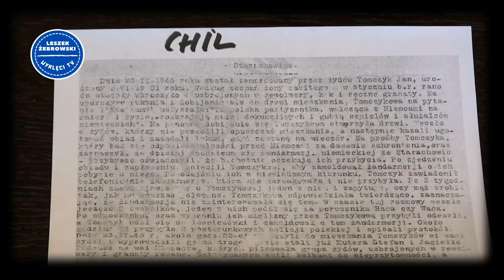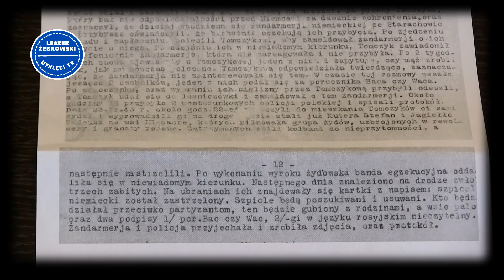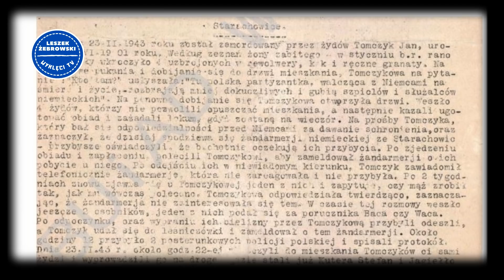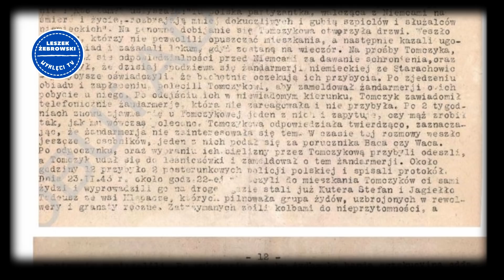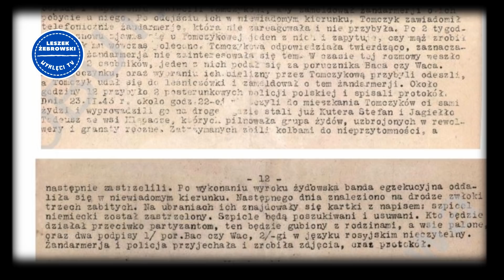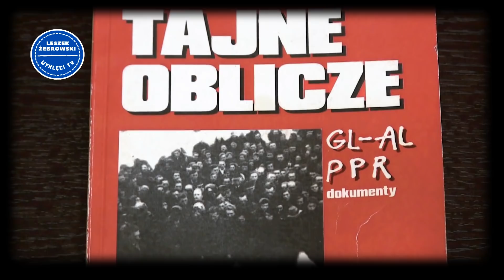Leszek Żebrowski. Dokumentowanie przewin żydowskich "bohaterów" ma sens. O Chilu Brawermanie "Bacy"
Zalewa nas od kilkudziesięciu lat przerażająca tandeta, sprzedawana jako opisy "naukowe" i nadzwyczaj wrażliwe na ludzką, czyli żydowską krzywdę. Miejsce dla Polaków jest w niej z góry zadane - byliśmy oprawcami, lub po stronie ofiar. Jeśli chodzi o konkrety, o faktografię, to wszystko się rozmywa.

W takiej ckliwej narracji nie ma przecież miejsca na pogromy na Polakach podczas okupacji, czynione samodzielnie (lub wspólnie z Sowietami) już od 17 września 1939 r. Ile było polskich ofiar, zgładzonych (na ogół w okrutny sposób) na terenie okupacji sowieckiej? Co się działo później? Zbrodnie i terror w Polsce Ludowej, przesycenie komunistycznych służb elementem etnicznym, to odrębne zagadnienie.

Tzw. literatura holokaustu ma zakryć wszystko inne. Kto znajdzie choćby wzmianki w podręcznikach i opracowaniach z tego zakresu o Drzewicy, Nalibokach, Koniuchach, Świńskiej Woli i wielu innych miejscach kaźni, dokonywanych na Polakach?

Jednym z żydowskich bohaterów ich "partyzantki" jest niejaki Chil Brawerman "Baca". Morderca z Drzewicy, morderca spod Starachowic. Skończył źle, bo utopił się w jakiejś rzeczce, być może przesycony samogonem. Ale to żaden tytuł do chwały! Można jednak zrobić z tego hagadę. No i mamy: on i jego banda "zostali okrążeni przez NSZ i zlikwidowani". Prawda, że to brzmi nieco inaczej? Ale to nieprawda.